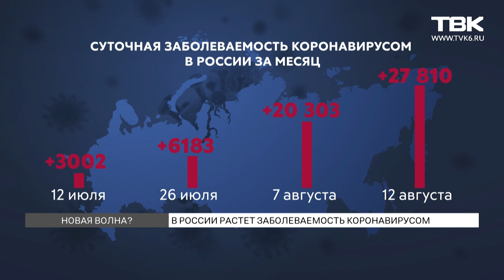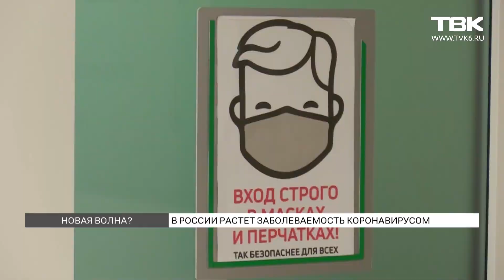«В сентябре возможен уже существенный подъем»: Минздрав края о росте заболевших коронавирусом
За сутки в России выявили почти 28 тысяч заразившихся коронавирусом. Это максимум с 21 марта. Последнюю неделю ежедневно количество случаев в стране увеличивается на несколько тысяч. В Красноярском крае за месяц количество заболевших за сутки выросло больше чем в 10 раз. Эксперты всё чаще говорят о новой волне, а россияне задаются вопросом: не вернут ли масочный режим и другие ограничения? Их, напомню, Роспотребнадзор официально отменил 1 июля. Новая волна ковида уже наступила? Ответ – в материале «ТВК Красноярск».